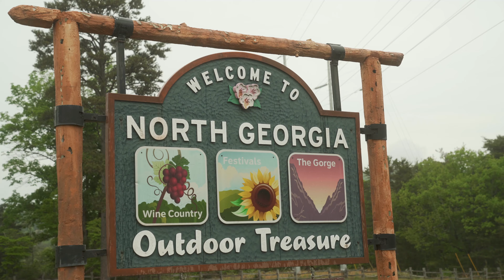Thomson Titanium Piedmont Gravel bike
Say hey to Thomson's titanium gravel frame set, the Piedmont is an homage to the diverse Georgian terrain. From the fall line, to the red clay of middle Georgia, through the plateaus and up to the foothills of the Blue Ridge Mountains, this is Thomson’s rugged outdoor paradise.

The Piedmont is our namesake… a hand crafted 3al 2.5v aircraft grade custom drawn Titanium frame set. It’s designed to have a slack 70 degree head tube making it both smooth and fast on the flats, then ready to rock when the terrain goes up.

Details include 44c tire clearance, tapered 1 1/8th to 1.5 internal head set, internal routing, 142×12 through axle, 27.2 post, brushed finish with Sandblasted logos and a custom head tube badge.

Frame sets come equipped with a full Thomson cockpit of your choice… dial it in and make it yours. From our Elite series, Masterpiece, Ti, carbon fiber or droppers, pick and choose from all of your favorite Thomson components, for the ultimate build kit. The Piedmont is handmade in Taiwan.  We partner with titanium specialists who also produce our collection of Ti posts and handlebars.

Catch the limited edition Piedmont Ti gravel, direct on our site or via select stockists in the USA.